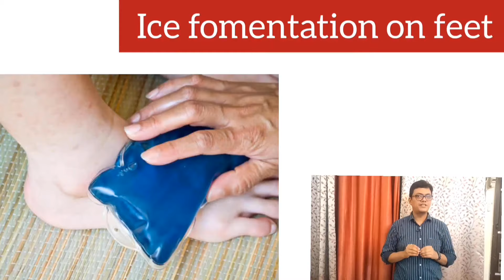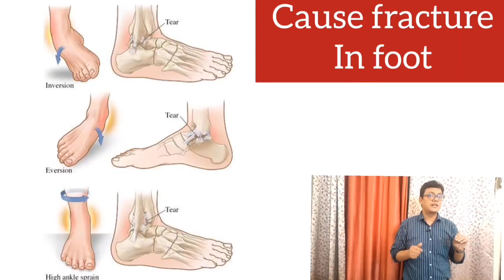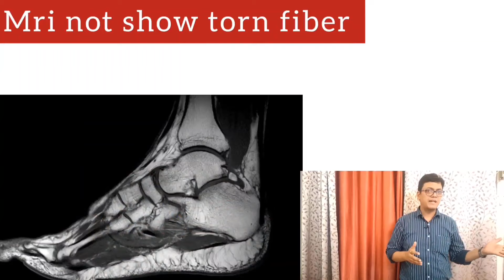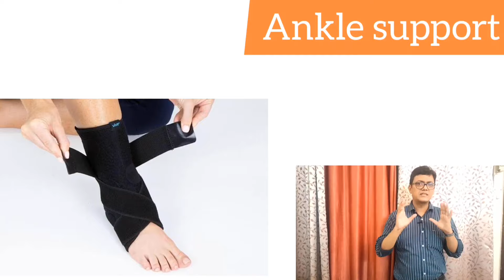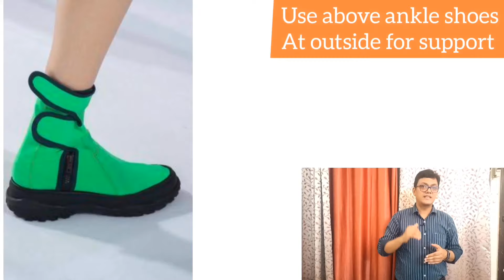Ankle Sprain in Hindi | पैर की मोच ठीक होने में कितना समय लगता है | Pain Swelling in Ankle Treatment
Message at (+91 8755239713) we will get back to you

This Vidoe is about Ankle sprain  which causes, swelling and fracture in foot
Dr Vimal is talking about treatment and Solution

And trauma surgeon), practicing in New Delhi dr.dakour is well known for his academic
Knowledge patient for surgical excellence among. Peers and patients.

He has extensive working experience in both government and private hospital like G.T.B hospital B.R.D MEDICAL COLLEGE, MAX SAKET DELHI, MAX PPG DELHI, ROCKLAND HOSPITAL DELHI, SITA RAM BHARTIYA DELHI, MAX SHALIMAR BAGH, R.K HOSPITAL DELHI, and SAKET CITY HOSPITAL DELHI.
  HIS interested area are
1. JOINT REPLACEMENT  (THR/TKR)
2. Arthroscopy (knee/ shoulder)
3. Complete trauma ,Fracture management
4. ILIZAROV DEFORMITIES AND TRAUMA
He did various fellowships and observation in
1. Joint replacement
2. Arthroscopy
3. Rheumatology
4. Orthopedics tumaor management
5. Spinal instrumentation
6. Ilizarov deformity correction and non-union
Current association
Message at (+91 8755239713) we will get book to you
Thanks & regards
Dr. vimal k.dakour & Team